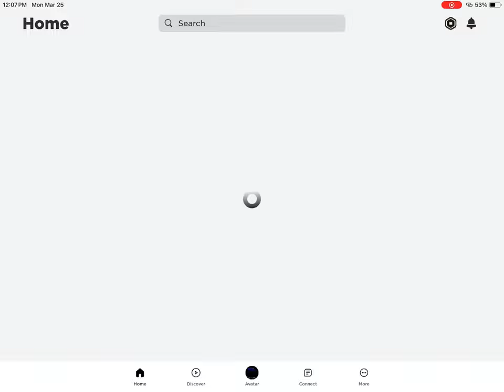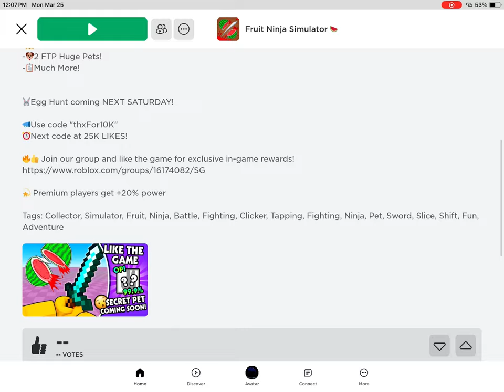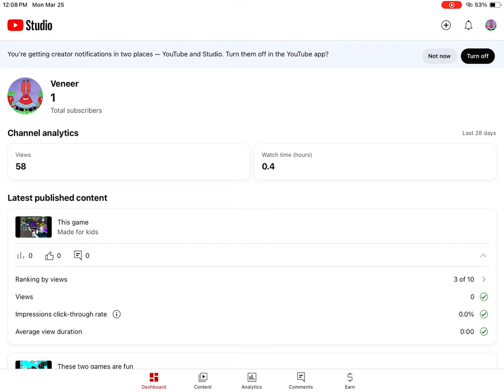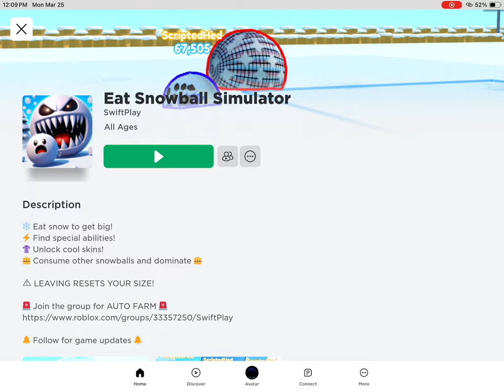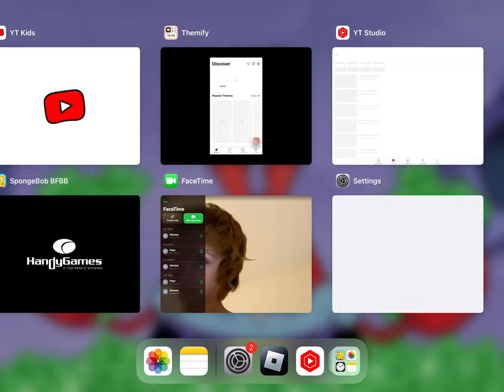A couple and one of videos